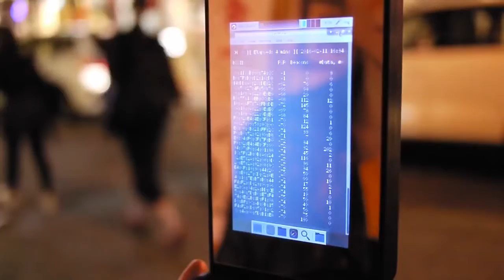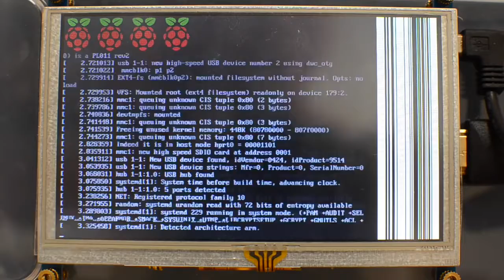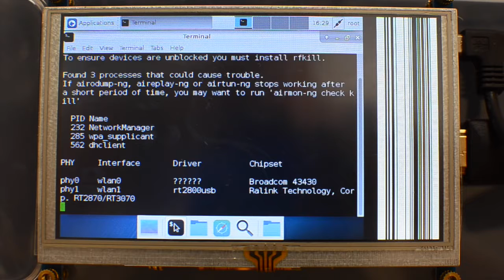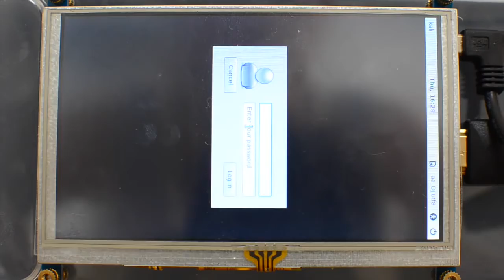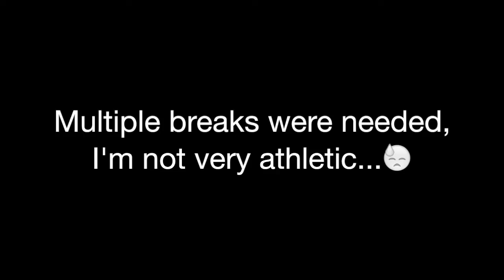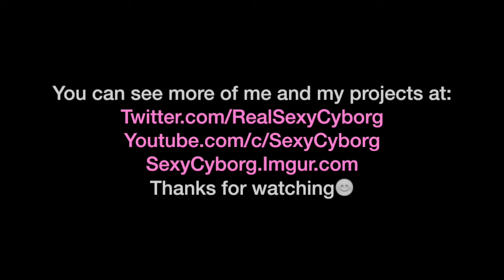Pi Palette Hacker's Cosmetics Case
License by : Naomi 'SexyCyborg' Wu